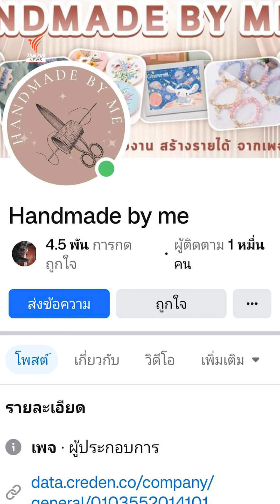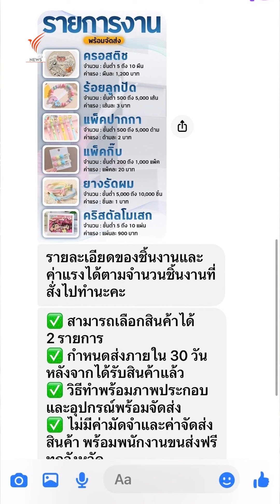ตำรวจไซเบอร์ (บช.สอท.) เตือนภัย เพจปลอมระบาด ดูแค่ยอดคนติดตามไม่ได้ | Thai PBS News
การหลอกโอนเงินเพื่อทำงาน ที่เห็นผ่านเพจต่าง ๆ ส่วนใหญ่เป็นเพจปลอม และสร้างความเสียหายจำนวนมากในแต่ละปี สถิติแจ้งความออนไลน์ ตั้งแต่ 1 มี.ค.65 – 24 เม.ย.67 พบการแจ้งความคดีออนไลน์กว่า 497,000 คดี ความเสียหายเฉพาะการหลอกให้โอนเงินเพื่อทำงานหรือทำภารกิจ มีความเสียหายกว่า 8,100 ล้านบาท